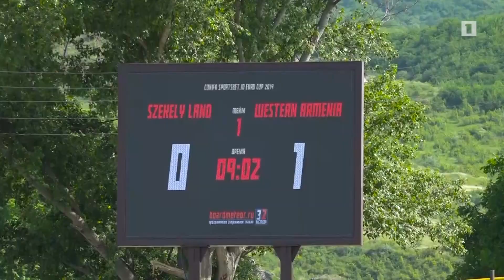Արցախում շարունակվում է չճանաչված երկրների Եվրոպայի առաջնությունը